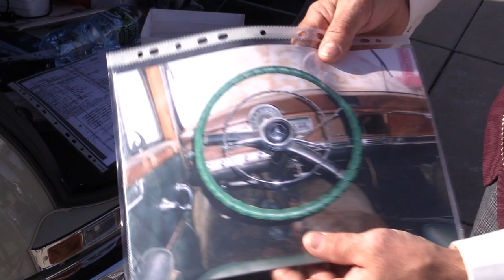Zlot zabytkowych samochodów w Gliwicach 29.10.2023